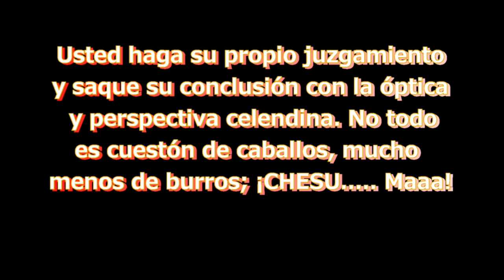Celendin le dice a Roque Benavides: ¡Conga no va!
El sábado 24 de setiembre el todopoderoso de yanacocha llegó a Celendin a presenciar un concurso de caballos de paso organizado por aficionados.

En este evento un representante del digno y combativo pueblo de Celendin le dijo en su cara a Roque Benavides: CONGA NO VA!

Ante la intervención del valiente celendino, el Ing. Benavides se desconcertó y, sin decir una palabra, se retiró del estadio "Centenario" donde se realizaba el evento.